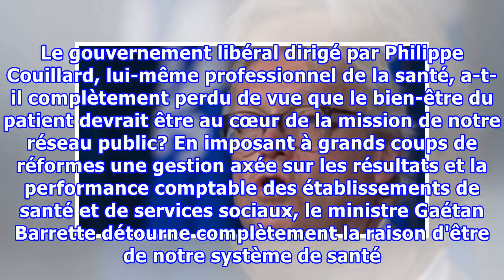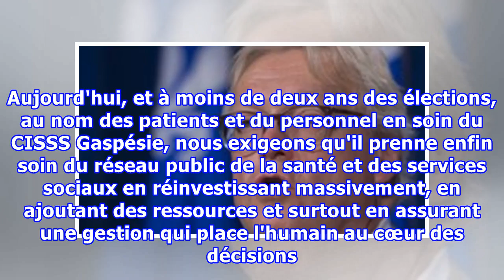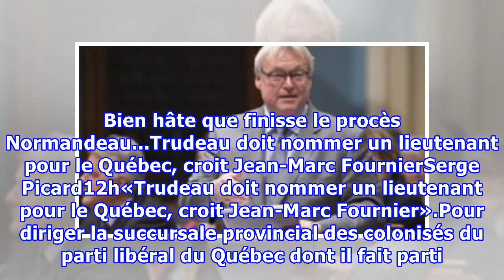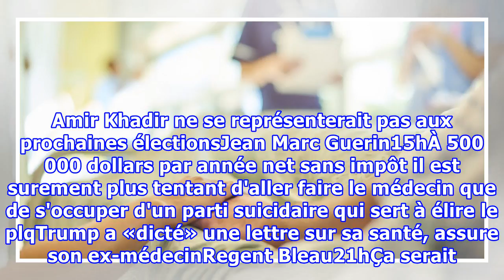CISSS de la Gaspésie: nous méritons mieux, M. Barrette!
Plusieurs personnes ont été choquées de nombreuses situations problématiques révélées dans un rapport sur le CISSS de la Gaspésie, la semaine dernière. Malheureusement, le « dossier noir » des soins de santé de notre région va beaucoup plus loin que ces exemples inacceptables. En juin dernier, inqui...